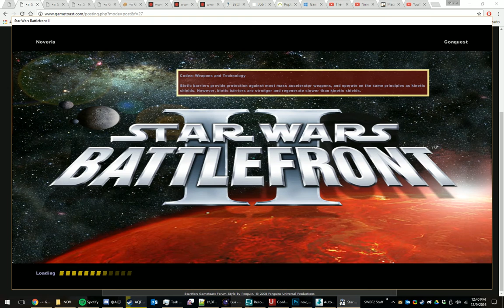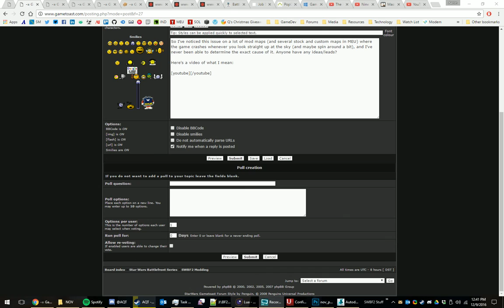SWBF2 Sky Crashing Issue